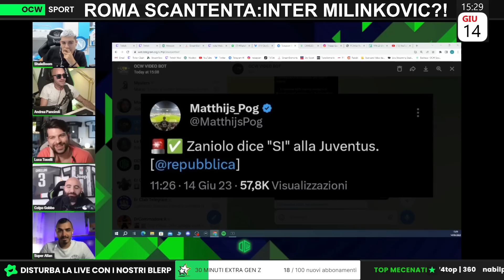VLAHOVIC via a 70 MILIONI?! | Toselli: ''Serve un PROGETTO SERIO E CHIARO!''